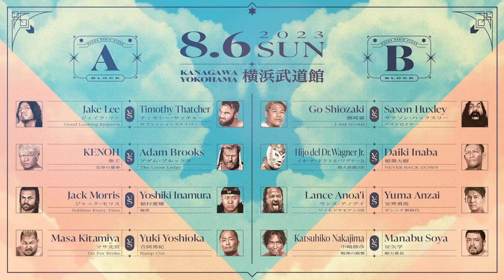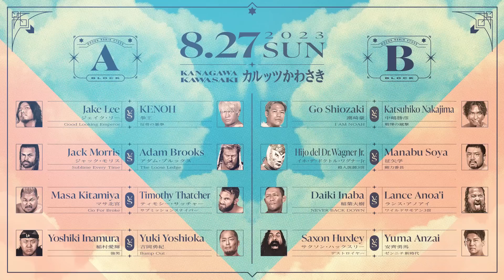いまだ優勝経験なし、初制覇宣言！潮崎豪「ナンバー1にふさわしい闘いをみせる」灼熱の夏休みN-1 VICTORY 2023は8.6横浜で開幕、ABEMA無料生中継【7.29長岡試合後コメント】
ABEMA presents N-1 VICTORY 2023【灼熱の夏休み】はすぐそこ！
7.29長岡バックステージコメント

00:00 潮崎豪
02:24 HAYAT＆Eita
02:58 GLG（ジェイク・リー＆ジャック・モリス＆アンソニー・グリーン＆YO-HEY＆タダスケ）
03:48 ランス・アノアイ
04:11 LEONA
04:20 Hi69＆小峠篤司

ジェイク・リー（初出場）
拳王（5年連続5回目の出場）
マサ北宮（5年連続5回目の出場）
ジャック・モリス（2年連続2回目の出場）
稲村愛輝（3年ぶり2回目の出場）
ティモシー・サッチャー（初出場）
アダム・ブルックス（初出場）
吉岡勇紀（DRAGON GATE・初出場）

潮崎豪（2年連続4回目の出場）
中嶋勝彦（5年連続5回目の出場）
イホ・デ・ドクトル・ワグナーJr. （2年連続3回目の出場）
征矢学（2年ぶり3回目の出場）
稲葉大樹（2年ぶり2回目の出場）
サクソン・ハックスリー（初出場）
ランス・アノアイ（初出場）
安齊勇馬（全日本プロレス・初出場）

ABEMA presents N-1 VICTORY 2023
★8月6日（日） 開始：16:00 　開場：14:30 　会場：横浜武道館

‹ABEMA presents N-1 VICTORY 2023・Ａブロック公式戦›
ジェイク・リー　VS　ティモシー・サッチャー
拳王　VS　アダム・ブルックス
ジャック・モリス　VS　稲村愛輝
マサ北宮　VS　吉岡勇紀

‹ABEMA presents N-1 VICTORY 2023・Bブロック公式戦›
潮崎豪　VS　サクソン・ハックスリー
イホ・デ・ドクトル・ワグナーJr.　VS　稲葉大樹
ランス・アノアイ　VS　安齊勇馬
中嶋勝彦　VS　征矢学

★8月9日（水） 開始：18:30 　開場：17:30 　会場：後楽園ホール

稲村愛輝　VS　ティモシー・サッチャー
ジェイク・リー　VS　吉岡勇紀
マサ北宮　VS　アダム・ブルックス

中嶋勝彦　VS　サクソン・ハックスリー
イホ・デ・ドクトル・ワグナーJr.　VS　ランス・アノアイ
潮崎豪　VS　安齊勇馬
征矢学　VS　稲葉大樹

★8月10日（木） 開始：18:30 　開場：17:30 　会場：後楽園ホール

拳王　VS　稲村愛輝
ジェイク・リー　VS　アダム・ブルックス
マサ北宮　VS　ジャック・モリス
ティモシー・サッチャー　VS　吉岡勇紀

中嶋勝彦　VS　イホ・デ・ドクトル・ワグナーJr.
サクソン・ハックスリー　VS　ランス・アノアイ
征矢学　VS　安齊勇馬

★8月11日（祝・金） 開始：18:30 　開場：17:30 　会場：後楽園ホール

拳王　VS　吉岡勇紀
マサ北宮　VS　稲村愛輝
ジャック・モリス　VS　ティモシー・サッチャー

潮崎豪　VS　イホ・デ・ドクトル・ワグナーJr.
征矢学　VS　サクソン・ハックスリー
中嶋勝彦　VS　稲葉大樹

★8月19日（土） 開始：16:00 　開場：15:00 　会場：シャトレーゼ・ガトーキングダム・サッポロ

ジェイク・リー　VS　マサ北宮
拳王　VS　ジャック・モリス
アダム・ブルックス　VS　吉岡勇紀

潮崎豪　VS　ランス・アノアイ
中嶋勝彦　VS　安齊勇馬
稲葉大樹　VS　サクソン・ハックスリー

★8月20日（日） 開始：14:00 　開場：13:00 　会場：シャトレーゼ・ガトーキングダム・サッポロ

ジェイク・リー　VS　ジャック・モリス
拳王　VS　ティモシー・サッチャー
稲村愛輝　VS　アダム・ブルックス

潮崎豪　VS　稲葉大樹
征矢学　VS　ランス・アノアイ
イホ・デ・ドクトル・ワグナーJr.　VS　安齊勇馬

★8月26日（土） 開始：16:00 　開場：15:00 　会場：仙台PIT

ジェイク・リー　VS　稲村愛輝
拳王　VS　マサ北宮
ジャック・モリス　VS　吉岡勇紀
ティモシー・サッチャー　VS　アダム・ブルックス

潮崎豪　VS　征矢学
中嶋勝彦　VS　ランス・アノアイ
稲葉大樹　VS　安齊勇馬
イホ・デ・ドクトル・ワグナーJr.　VS　サクソン・ハックスリー

★8月27日（日） 開始：16:00 　開場：15:00 　会場：カルッツかわさき

ジェイク・リー　VS　拳王
ジャック・モリス　VS　アダム・ブルックス
マサ北宮　VS　ティモシー・サッチャー
稲村愛輝　VS　吉岡勇紀

潮崎豪　VS　中嶋勝彦
イホ・デ・ドクトル・ワグナーJr.　VS　征矢学
稲葉大樹　VS　ランス・アノアイ
サクソン・ハックスリー　VS　安齊勇馬

abema wrestleuniverse にてプロレスリング・ノアを配信中！

2020年、NOAHは新たにサイバーエージェントグループの一員となり、DDTプロレスリングとともにグループシナジーを活かすことで、さらなる団体と業界の発展を発展を目指して、新たな試みを続けています。